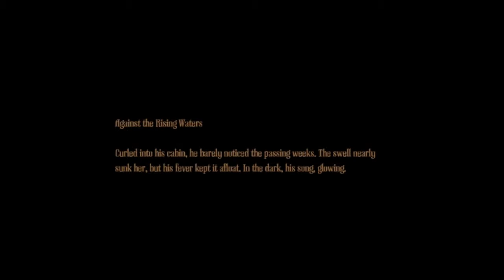Let's Play Amnesia a Machine for Pigs w/ shrouded and Tahyls Part 3: Tahyls screaming, priceless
So about 30 minutes into this game and yet nothing has rly made me scream..tahyls on the other hand.

Be sure to leave a like because that makes me happy :D
And if you loved this video add it to your favorites.
that would put a smile on my faces and hopefully I can return the favor
and make all of you smile :-)